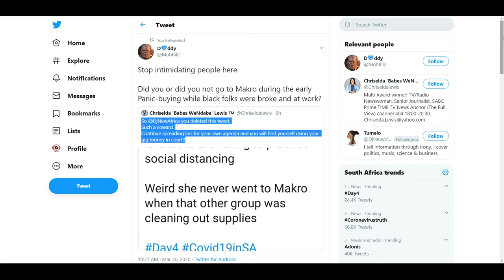FairUse Public Live TV: @Chriseldalewis and @DjNewAfrica delete tweets when twitter asks questions?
An interNET citIZEN driven NEWSROOM, sharing news, views and trends, rewindable, on multiple platforms, collecting big data through news content.

Background Music thanks to the one and only Content Cop and Otis McMusic :)

 published;
 performed in public;
 broadcast;
 transmitted in a diffusion service
 adapted/translated